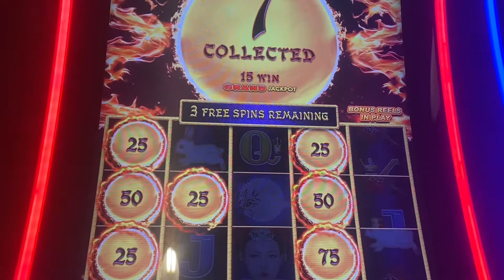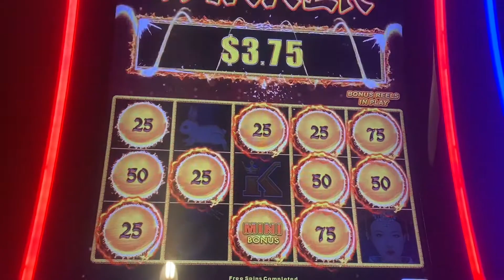💥💥57x💥💥Bonus Autumn 🍂 Moon 🌙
Nickel Denomination